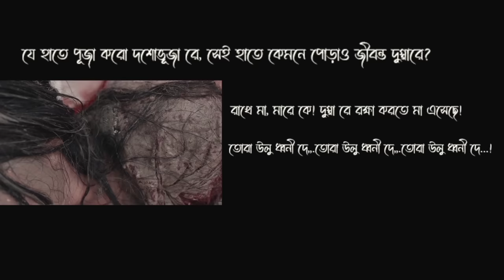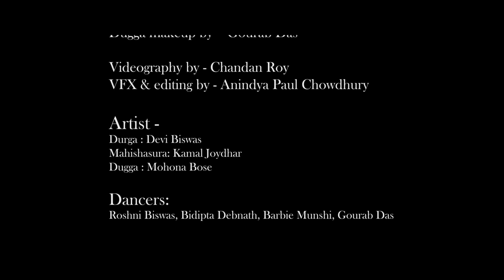DURGA | Mahishasuramardini | Mahalaya 2022 | মহালয়া 2022 | দুর্গা দুর্গতিনাশিনী Full Video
KJCHORUS
presents

🌸 দুর্গা 🌸
দুগ্গার দূর্গা প্রাপ্তি🪷

|| সদ্য প্রস্ফুটিত ফুলের ন্যায় কুমারীর বিবাহ সম্পন্ন হয় এক বৃদ্ধের সহিত ৷ তার নতুন জীবনে পদার্পণের পর প্রথম দূর্গোৎসবের মহালয়ার ভোরে জীবনের অস্বাদ নিতে নিতে আরম্ভ হওয়া শরৎ শ্রেষ্ঠ বাঙালীর উৎসব এর সবকটি দিন সে অতিবাহিত করে | বিজয়ার সিঁদূরের রঙে রাঙা হয়ে  বাড়ি ফিরে এসে জানতে পারে তার বৃদ্ধ স্বামী গত হয়েছেন ৷
আর তার পরমুহুর্তেই শুরু হয়, সেই কল্যান্‌ময়ী  মহামায়ার সৃষ্টি এই ধরা ধামের উৎকৃষ্ট জীবের ( মানব সমাজ ) আর এক মানবী দেবীর ওপর আসূরিক ব্যবহার ৷
যে হাতে মৃন্ময়ীর পূজা সম্পন্ন হয়, সেই হাতেই সজ্জিত হয় চীন্ময়ীর  স্বর্গে যাওয়ায় চাবিকাঠি --- " চিতা " ৷

কিন্তু শেষ তো এখানেই নয়...

মা তো তিনি সকলের, মেয়ের  দুঃখ কেমনে সইবে? আরেক মেয়ে/মা এর জীবনের মর্যাদা তিনি ফিরিয়ে দিলেন, মর্তে পাঠালেন দেবদূতদের ৷
স্বর্গের দেবতারা তাদের দেবত্ব দিয়ে যেমন মা-কে 'শক্তি'তে রূপান্তরিত করেছিলেন,
ঠিক তেমনি এই মর্তের দেবতাসম পুরুষ রাজা রামমোহন রায় তার সমস্ত শক্তি দিয়ে বন্ধ করেছিলেন 'সতীদাহ' ৷ আর এক দেব দয়ার সাগর ঈশ্বর চন্দ্র বিদ্যাসাগর প্রচলন করেছিলেন 'বিধবা-বিবাহে'র ৷
এইভাবেই পুনরায় তাঁরা দেবী কে বন্ধনা করলেন, জগৎকে শেখালেন দেবী পূজার আচার এবং অ্গুন্তি দেবীকে ফিরিয়ে দিলেন তাদের নিজ মর্যাদা ৷৷

 এই কাহিনী নিয়েই আমাদের আজকের নিবেদন " দূর্গা " ৷

Choreography by - DHIMAN ROY & KAMAL JOYDHAT
DURGA MAKE UP BY Milan's Makeover
DUGGA MAKE UP BY GOURAB DAS

Videography by - Chandan Roy
VFX DONE BY : ANINDYA
Artist
DURGA: DEVI BISWAS
MAHISASURA: KAMAL JOYDHAR
DUGGA: MOHONA BOSE

DANCERS: ROSHNI BISWAS, BIDIPTA DEBNATH, BARBIE MUNSHI, GOURAB DAS
Voice - parmita Chakraborty Choudhuri
Jewellery by - KD CREATION and Sayan Halder

Concert and Direction  - KAMAL JOYDHAR